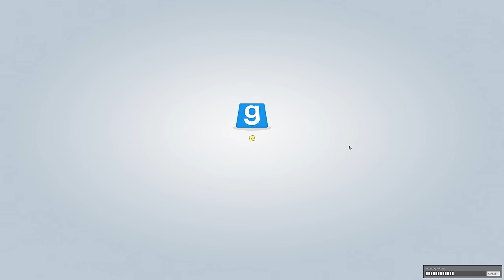Buffalo Wizards | TTT: mnecrayft